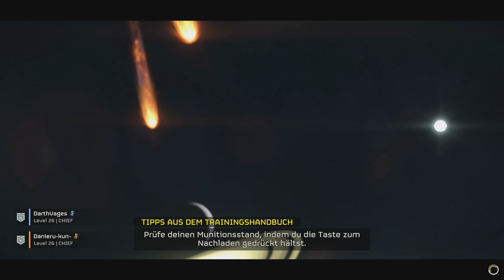WIR SIND LEBENSMÜDE [HELLDIVERS 2] #51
Das wird wehtun...